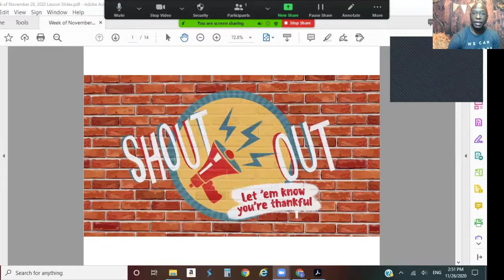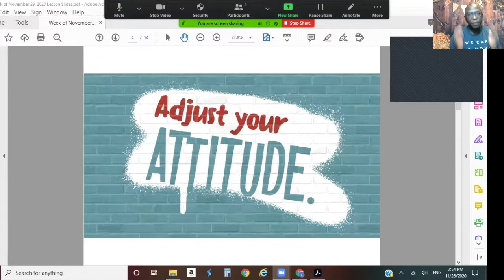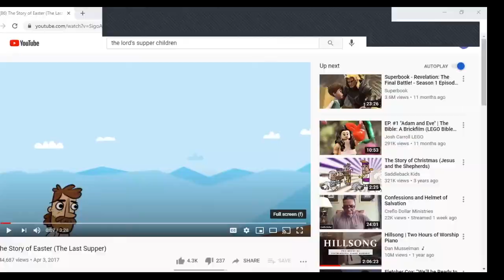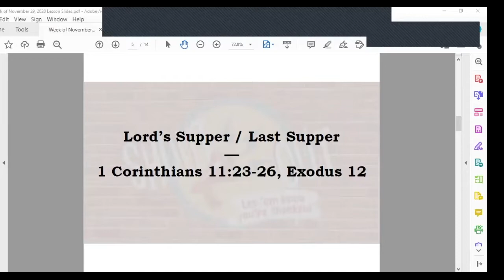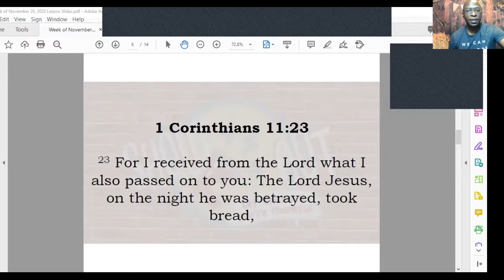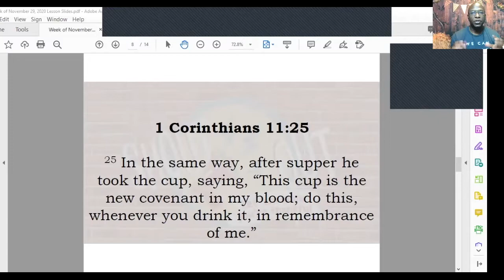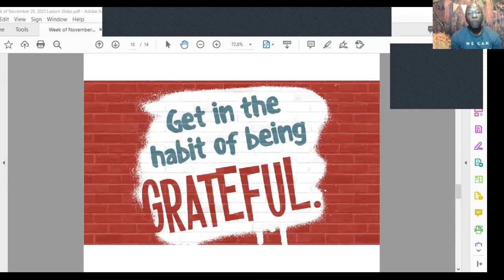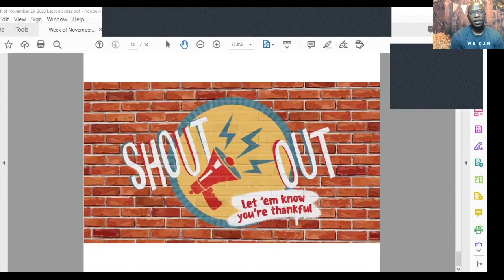Elementary - Children & Youth - November 29, 2020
Elementary Lesson - November 29, 2020
Calvary Baptist Church - Children & Youth Church
Teacher: Elder William Guy